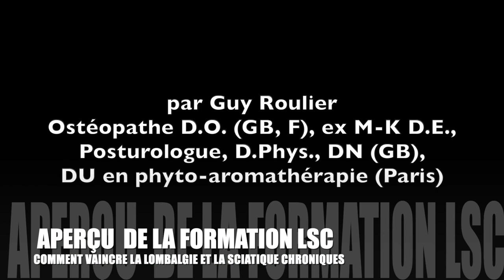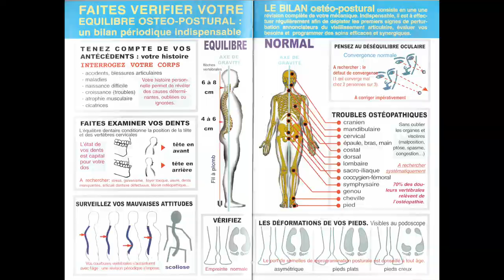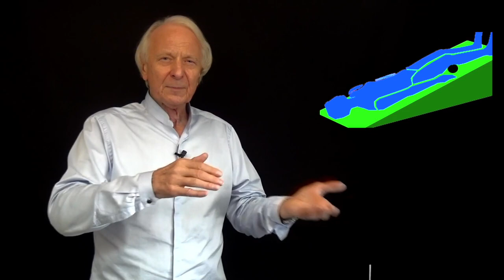Vidéo "Pour en finir avec la lombalgie et la sciatique" (extrait) par Guy Roulier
Prenez en mains votre santé vertébrale
Inscrivez-vous pour connaître le détail de ma formation vidéo, simple et pédagogique, issue des formations que je dispense sous forme d'ateliers ou stages.